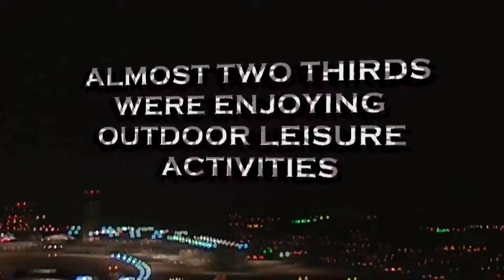KMOV Severe Weather Ready: Lightning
The KMOV 4 Warn Storm Mode Team debunks common myths about lightning injuries and shares tips on how to stay safe during thunderstorms.